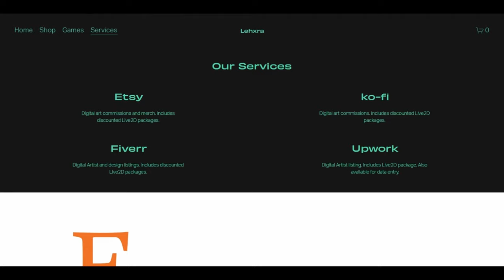Mushoku Tensei: Jobless Reincarnation II Episodes 2x13-14 Reaction| Dream Home + Wedding Reception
Full reactions are available to Patrons.

Check out Mushoku Tensei: Jobless Reincarnation II [Episode 2x13-14 Reaction]| Dream Home + Wedding Reception
(mushoku tensei episodes 2x13-14 reaction)

mushoku tensei mushoku tensei season 2 jobless reincarnation anime anime reaction anime reactors yaboyrocklee nicholas light dark tv yaboyroshi heavenlycontroller jamiuwu lala rt tv react to anime funny reactions 100 girlfriends